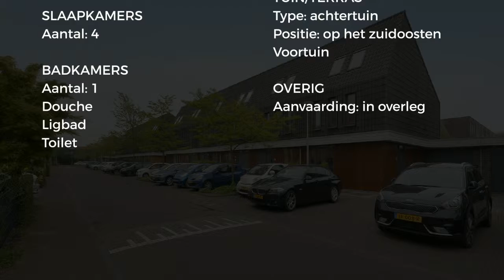Koopwoning: Goudappel 31, Den Hoorn